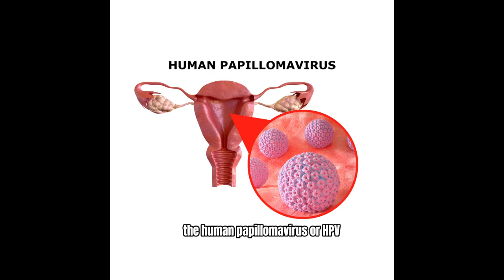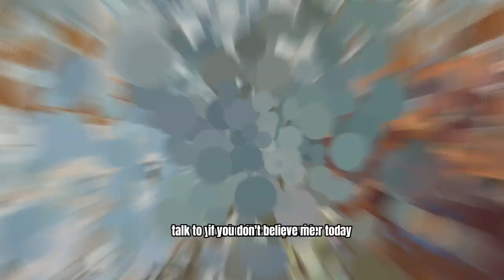Cervical Cancer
Get Vaccinated and prevent Cervical Cancer!!!